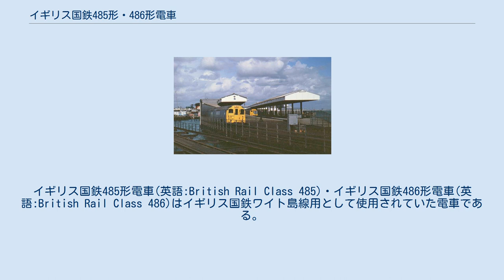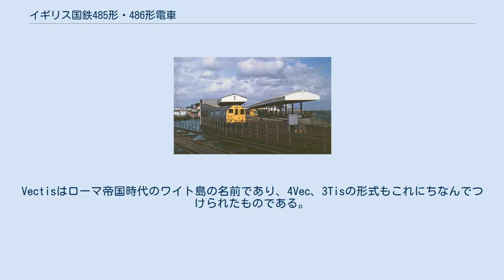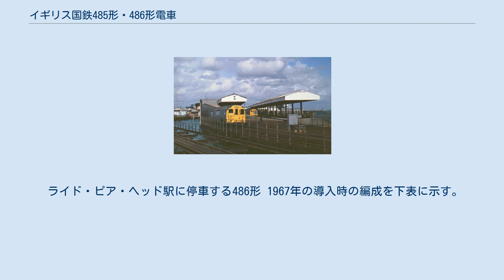イギリス国鉄485形・486形電車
イギリス国鉄485形電車(英語:British Rail Class 485)・イギリス国鉄486形電車(英語:British Rail Class 486)はイギリス国鉄ワイト島線用として使用されていた電車である。
ロンドン地下電気鉄道が1923年 - 1931年に導入したロンドン地下鉄スタンダード形電車をイギリス国鉄が1967年にワイト島で使用するために購入し、約25年使用したものである。
485形・486形電車の導入によりワイト島の蒸気機関車がすべて退役した。
485形はサザン鉄道の形式付与規則に従った4Vec、クラス486は同様に3Tisの形式番号ももっていた。
 1966年から1967年にかけて、4両編成と3両編成各6本のスタンダード形電車にイギリス国鉄のスチュワーツ・レーン工場でワイト島向改造工事が行われた。
4両編成は当初452形、ユニット番号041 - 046、3両編成は451形、ユニット番号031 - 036と附番されたが、後に4両編成は485形、3両編成は486形に改番されている。
ユニット番号に変更はなかった。
4両編成は制御電動車 - 付随車 - 付随車 - 制御電動車、3両編成は制御電動車 - 付随車 -制御車の構成とされた。
付随車の中にはロンドン地下鉄時代に制御車だったものが含まれるが、運転台は閉鎖されただけで撤去されずに残されている。
予備の制御電動車1両も併せて導入され、3両編成の続番でユニット番号は486037とされた。
 導入時、全車イギリス国鉄標準の青に塗装されていたが、1970年代に青と灰色の塗り分けとなり、退役直前に一部の車両についてはネットワーク・サウスイーストの1986年に制定された青に赤と白の帯の塗装となった。
 ワイト島線の電化は1967年3月20日に完成した。
4両編成は単独運転が基本だったが、3両編成と組んだ7両で運用されることもあり、この編成はサザン鉄道の形式から7 Vectisと呼ばれた。
Vectisはローマ帝国時代のワイト島の名前であり、4Vec、3Tisの形式もこれにちなんでつけられたものである。
 ワイト島線の路線が海に近かったことから、塩害による各部の腐食が進み、1980年代中ごろには代替車両導入の必要性が認識されるようになっていた。
1989年から1992年にかけてロンドン地下鉄1938形電車が2両編成化の上483形として導入され、485形・486形は退役した ワイト島からの退役にあたり、3両編成はすべて解体されたが、下表に示す4両編成の一部は動態保存の準備のためロンドン地下鉄に買い戻された。
 2011年11月に制御電動車2と7がロンドン地下鉄のイーストレイ工場に復元のため入場している。
付随車27と49はロンドン交通博物館アクトン分館に保存されているが、付随車44は2012年8月に解体されている。
 ライド・ピア・ヘッド駅に停車する486形 1967年の導入時の編成を下表に示す。